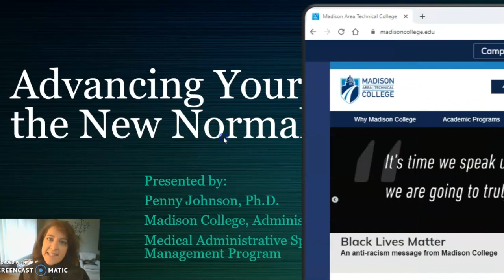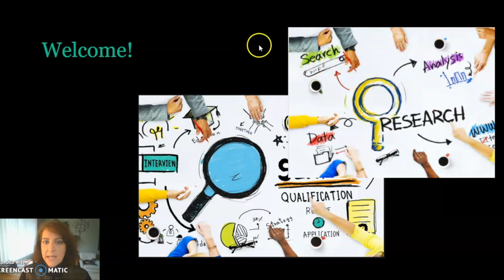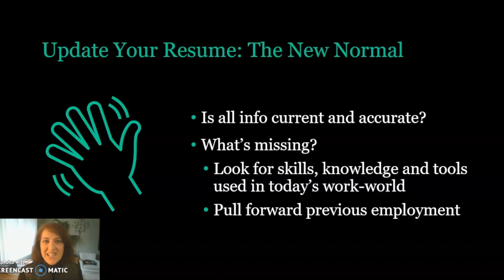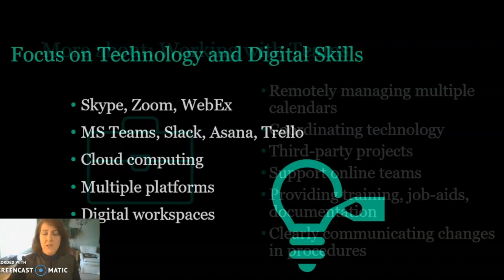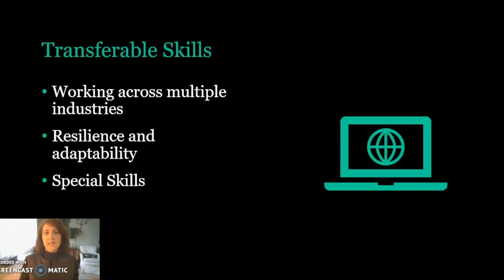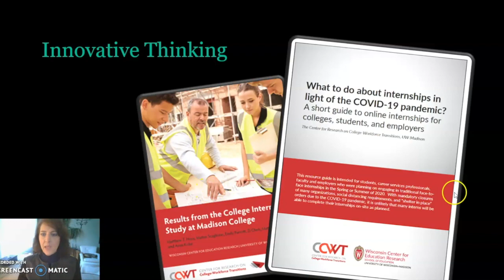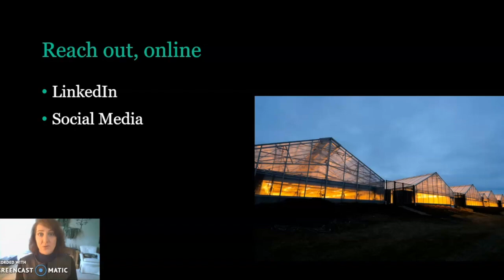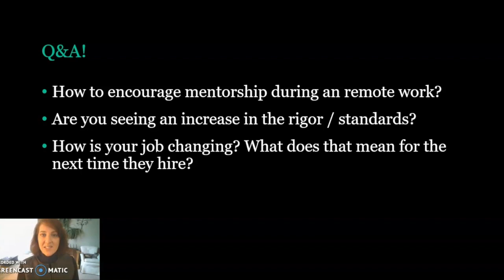Job Hunting in the New Normal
Job Hunting in the New Normal - The world of work has changed since the start of the global pandemic. That means, job hunting has changed, too. Now is the time to get your resume and other job-search documents ready for the "new normal". Learn how to update your resume to be the best job-candidate, gather ideas for specific points to include, and remember to update all other job-search materials like your LinkedIn account and e-portfolio.